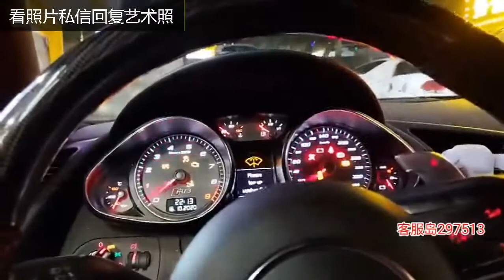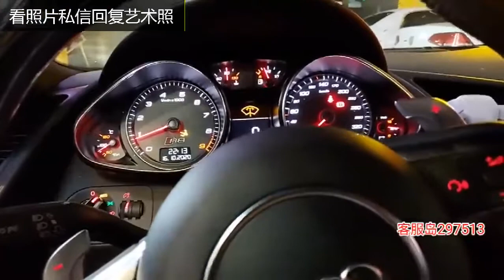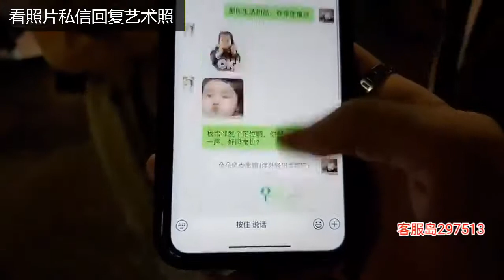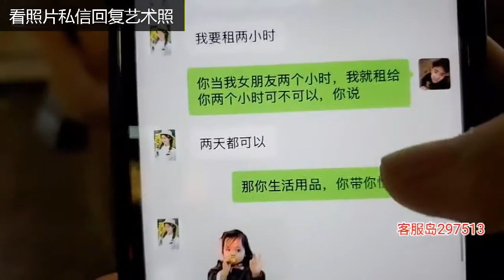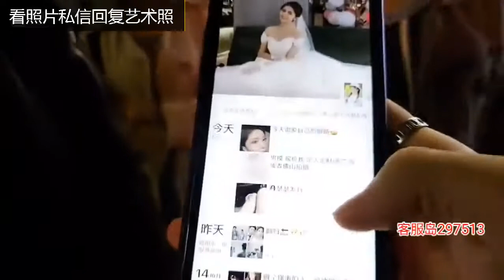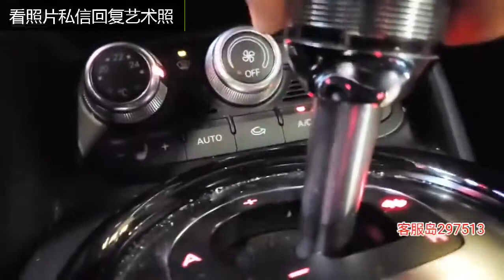集梦会长：妹子你好好好说话 我什么时候欠你钱了，还找人过来？